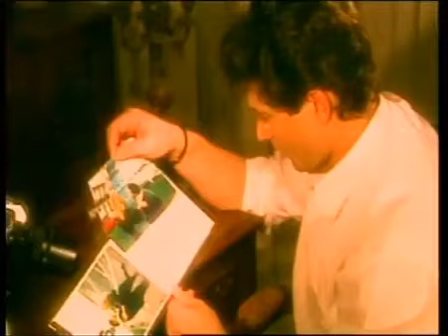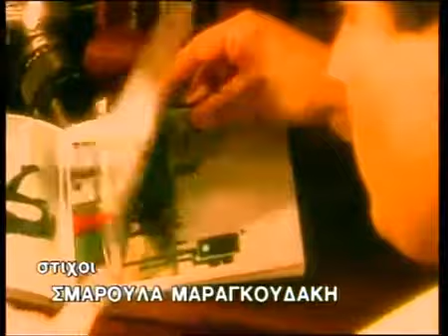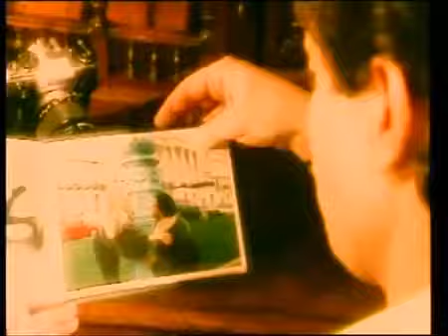Χερια μου δικοπα-Ριζος.video clip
Το video clip ενός απιστευτου τραγουδιού